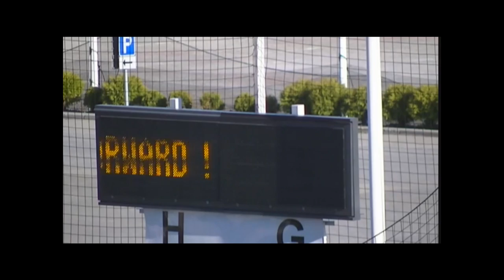Forward TV SerieMatch4 SIFK BKF